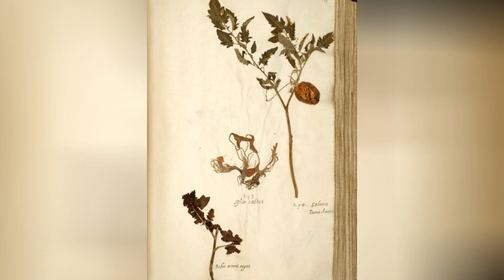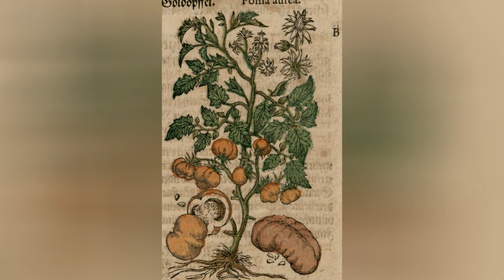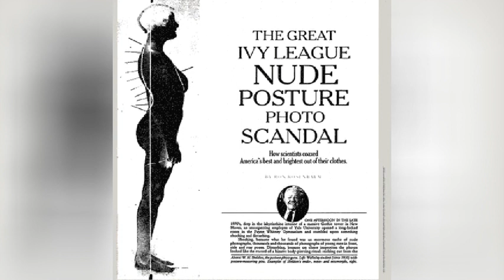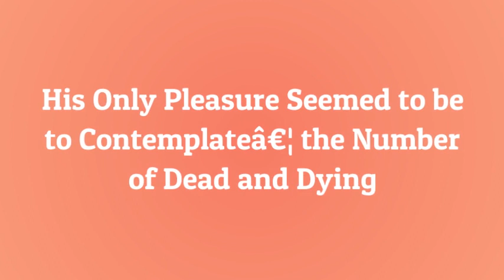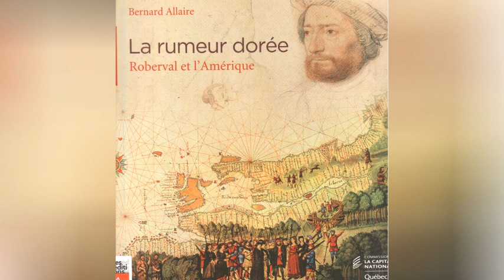Satanic Tomatoes and 20 Weird Details Not Taught in History Class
Weird stuff permeates history but by necessity, most of the weird stuff is not taught in school, Because of space and time limitations, schools have to pick and choose which historic details to teach, and which to leave out. Unavoidably that means focusing on major items, while leaving out most details, many of them fascinating. For example schools might teach that the discovery of the New World meant the introduction of new foods to the diet of the Old World, like maize potatoes and tomatoes.